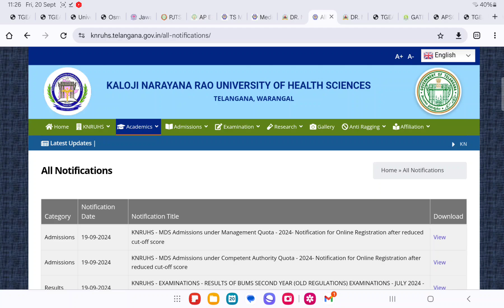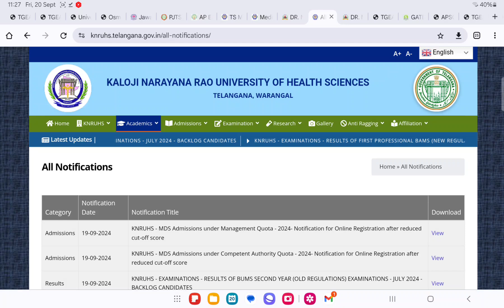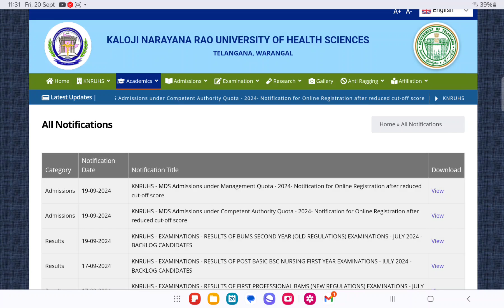Telangana NEET 2024 MBBS కౌన్సిలింగ్ update ఎప్పుడు Start చేసే అవకాశం?